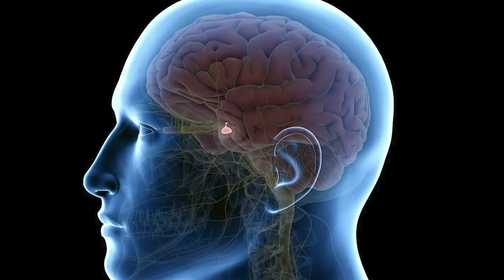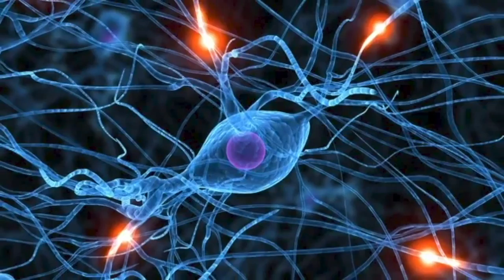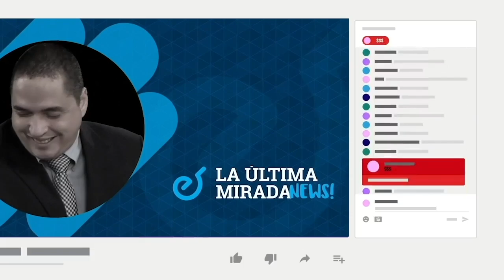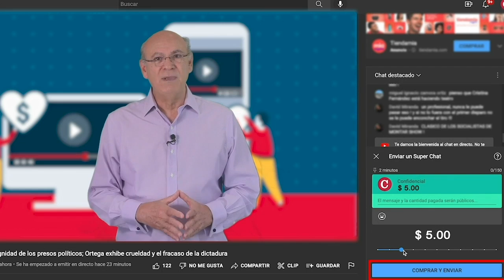Nutricionista: Huelga de hambre expone a presos políticos a consecuencias "devastadoras"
La nutricionista Montserrat Rodríguez, advirtió la consecuencias "devastadoras" para la salud de los presos políticos de Nicaragua, de la huelga de hambre que llevan a cabo.
Al menos 24 reos de conciencia, -20 en el Sistema Penitenciario Jorge Navarro, conocido como “La Modelo”, y cuatro en El Chipote-, están en huelga para demandar el cese de las condiciones carcelarias inhumanas a las que están sometidos; y en el caso del cronista Miguel Mendoza y el abogado Róger Reyes, para ver a sus hijas después de más de 15 meses de confinamiento.